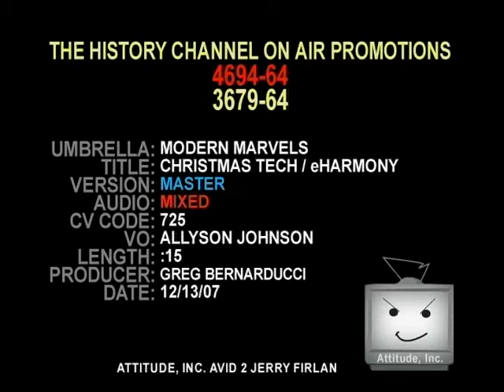Christmas Tech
The History Channel Promo